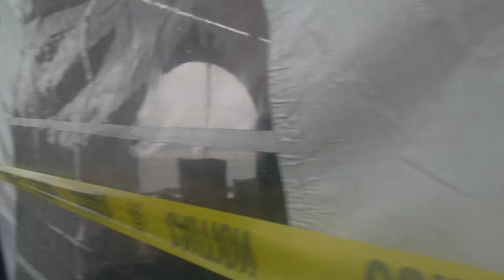9 de marzo de 2020